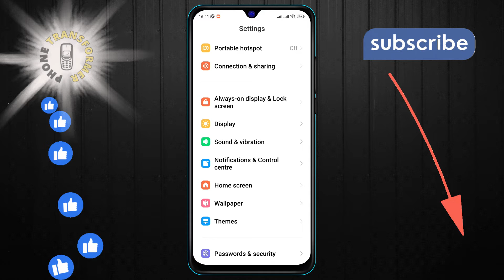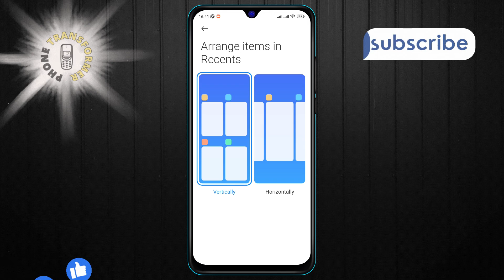How to Change Arrange Items in Recents Vertically Android | Organize Effortlessly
Discover the simplicity of organizing your recent apps vertically on your Android device with our latest tutorial. Say goodbye to horizontal scrolling and hello to a more streamlined, vertical overview of your recent items. This quick and easy adjustment will transform your user experience, making app switching faster and more intuitive.

- Vertical arrangement of recent apps on Android
- How to switch to vertical recents on Android
- Change recent apps to vertical view on Android
- Vertical scrolling in Android recent apps
- Customize Android recents to vertical layout